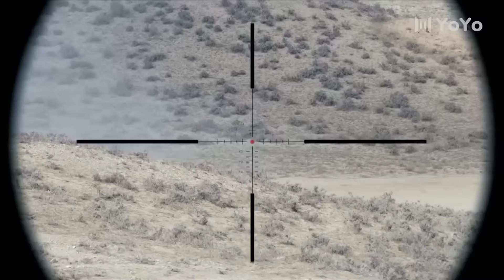⚔️ 三个神枪手同时狙击，瞬间击杀雇佣兵全部长官！⚔️功夫 動作 槍戰 戰爭 action | 歡迎訂閱